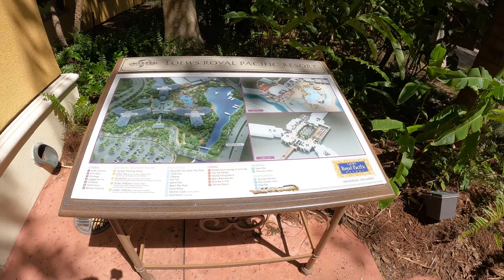Lowes Royal Pacific Universal Studios Hotel 4K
Room tour, Boat trip to universal and a general walk around of the amazing Lowes royal pacific hotel at universal studios Florida.